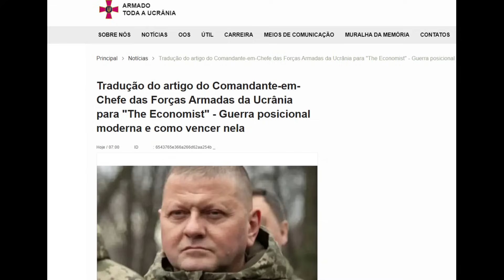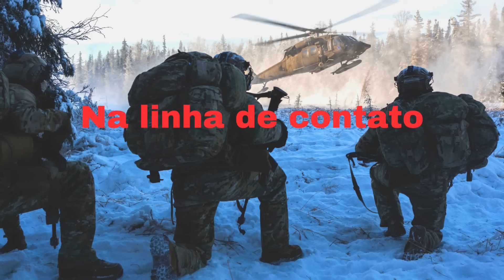General ucraniano: A ajuda é insuficiente para vencer a guerra. Aliados só sustentam a Ucrânia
Em uma entrevista recente, o comandante das forças armadas da Ucrânia, o General Valery Zaluzhny, também conhecido como o general de ferro, se referiu às dramáticas batalhas de trincheiras travada entre russos e ucranianos, dizendo que estas batalhas lembram os confrontos da primeira guerra mundial.
O general afirmou que as partes em conflito atingiram um tal nível de tecnologia empregado no campo de batalha, que fez com que a guerra entrasse em um impasse.
Disse acreditar que não haverá um avanço significativo das forças da Ucrânia, pois para quebrar esse impasse, será preciso um grande salto em novas tecnologias militares.
Neste vídeo daremos mais detalhes.